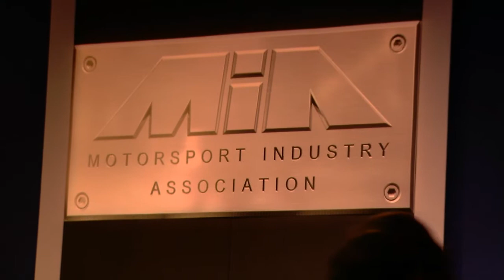Lord Drayson & eCRP 1.0 @ MIA NEC Birmingham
Rt Hon Lord Drayson - UK Minister for Science & Innovation, unveils CRP's eCRP 1.0 Electric Racing Motorcycle, at the MIA (Motorsport Industry Association) & UK Trade & Investment, Green Conference, 13th Jan 2010, @ Birmingham NEC